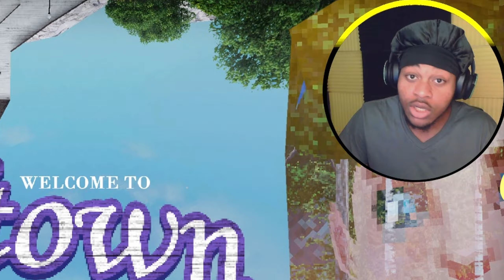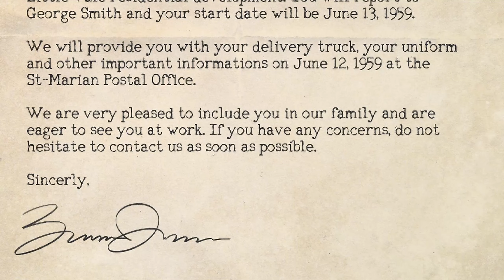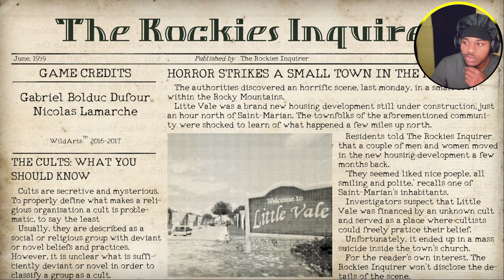PETITE BLACK MAN CHASED BY DEMONS IN LITTLE VALE!!! | Welcome To Helltown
Fist day as a postman at little vale BUT! you start to notice this town isn't what it seems.